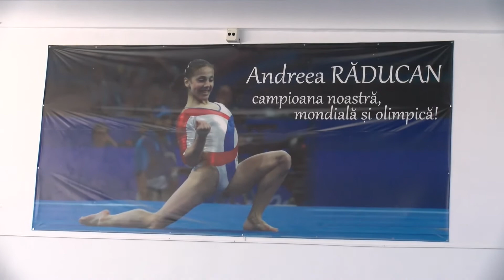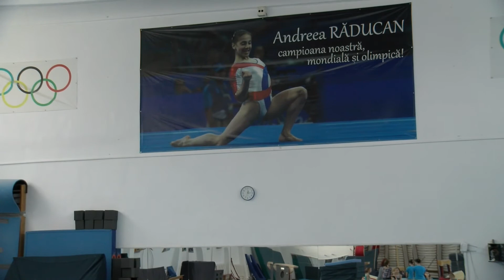Clubul Sportiv Scolar Balrad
Campioanele